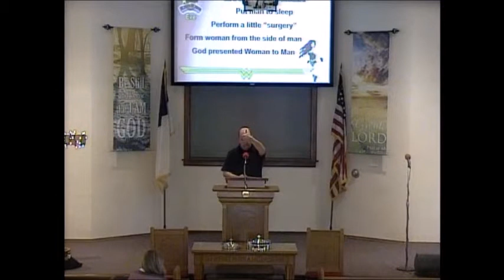Sermon: Wonder Women of the Bible (The Mother of All Mothers --- Eve)